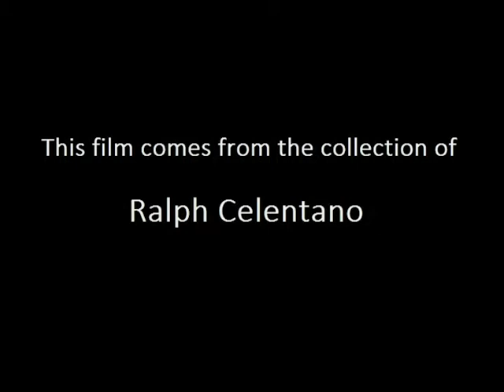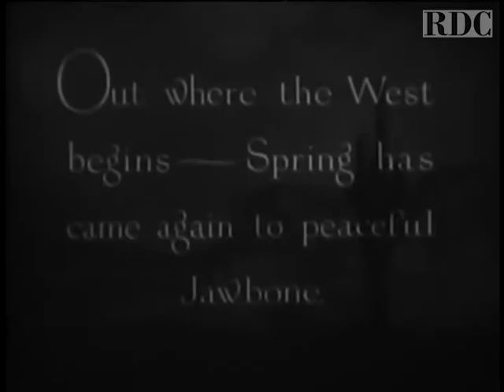THE WIDE OPEN SPACES (1931)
Another Masquers Club film.